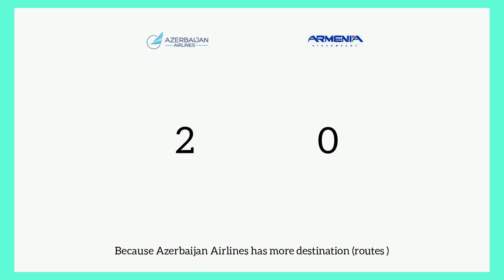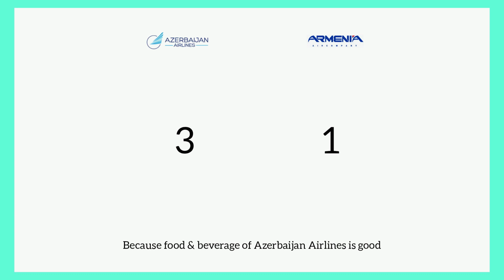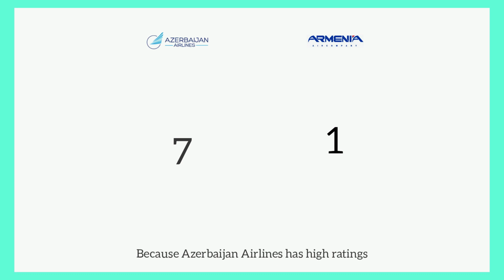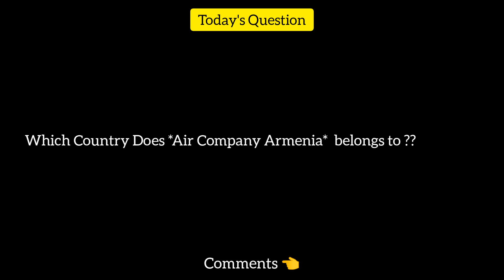Azerbaijan Airlines Vs Armenia AirCompany Comparison 2020!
Thanks !